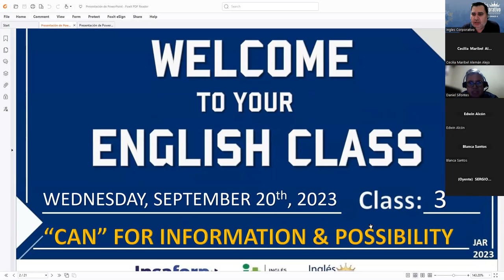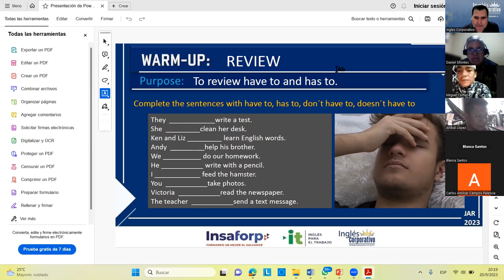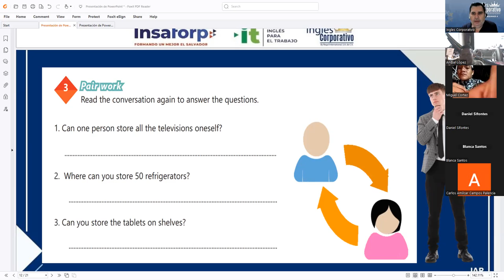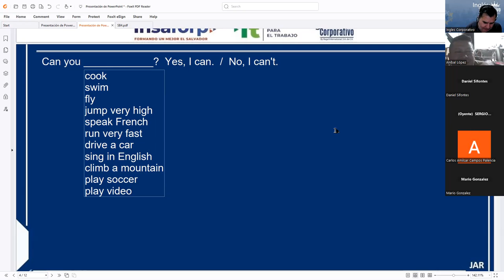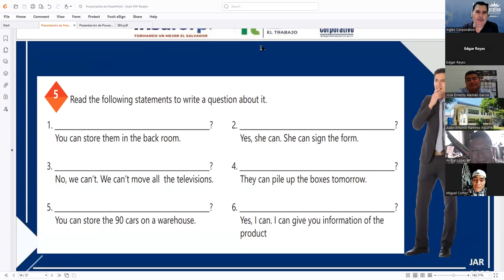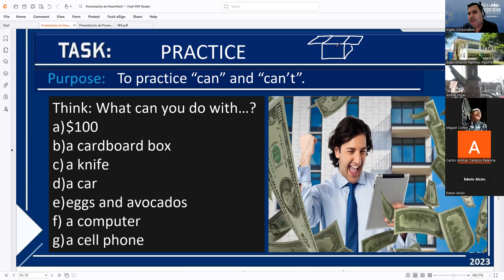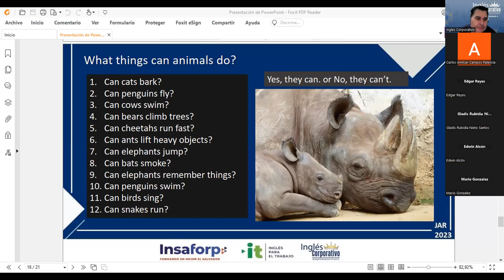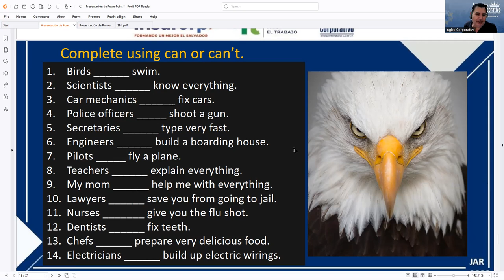Session 3 20-09-2023 AC29750-0031-2023 RODRIGUEZ – CAN FOR INFORMATION AND POSSIBILITY.